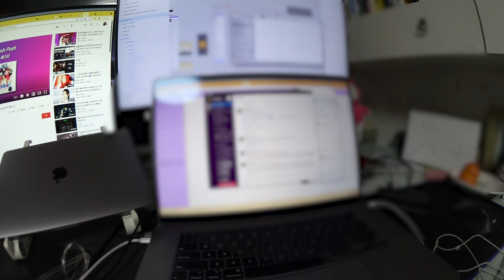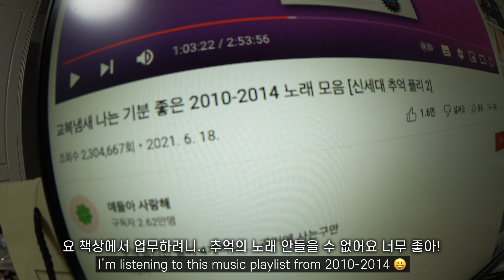[Eng] 초보(?)디지털 노마드의 24시간⚖️캐나다 IT기업 프로덕트 디자이너, 한국에서 귤까먹으며 일하기,,🍊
이번 영상은 제가 한국에 있다고 하니 궁금해들 주셨던 저의.. 일과 삶(?)ㅋㅋㅋㅋ 일은 어떻게 하고 있는가.에 대한 저의 하루를 보여드리는 영상을 가져왔어요!

제가 캐나다에 있을 때부터 정말 수천번을 리플레이 해보았던 시나리오인 '한국에서 가족들과 함께 지내며 재택근무하기'를 실제로 하고 있다는게 안믿겨지구, 이런 날이 오기까지 너무나 기다리며 노력했던 세월(?)들 생각하면 뿌듯..하네요...
돌아가는 날까지😢 알차게 지내면서, 영상으로도 많이 남길게요! 그럼 우리는 다음 영상에서 만나요🧡

* 이 영상의 일부는 Ana Luisa의 프로모션을 포함하고 있습니다 🦋
* This video contains paid collaboration with Ana Luisa🦋

✔️Ana Luisa 에서 발렌타인데이 맞이 할인제품 구경해보셔용!